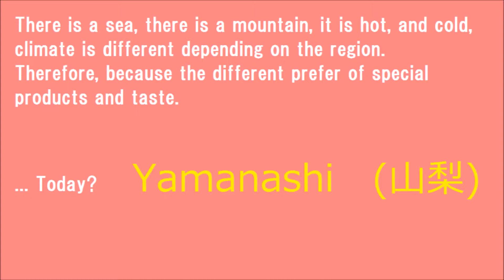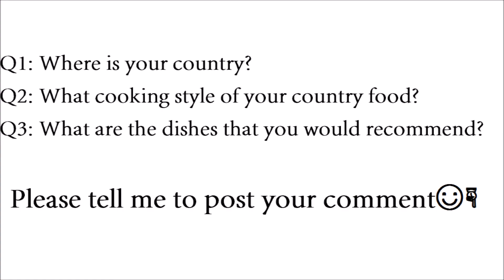【山梨県のお雑煮】New Year Traditional Japanese Rice cake soup (Ozoni in Yamanashi)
カンタムシートはラジウム鉱石を中心に天然鉱石を12種類ブレンドした加工技術で作られたエネルギーを発生する新しいパワーストーンです。
カリアーギフトで製造販売しています。
カリアーギフトの動画を見てくれてありがとうございます。
🌸カリアーギフト(CarrierGift)は、
家族を支える女性の幸せを願い世界の地球環境と家族の健康のために健康商品＆イベント活動をしている会社です。
🌸まさこ(Masako)は、
カリアーギフトのまさこは、セラピスト・エステティシャンとして「華(Hana)」の名前で活動しています。
🌸まさこさまは、
カンタムシートから大量に自然発生するマイナスイオンの雛人キャラクターの名前です。女性の幸せを願ったまさこの雛人形で、カリアーギフト(CarrierGift)のアンバサダーを勤めています。
🏠癒しのエネルギーストーン（12種類の石をナノ化ブレンド特殊加工した流体にイオン化現象を起こすマイナスイオン自然発生したカンタムシート）
【健康グッズ＆食品販売】カリアーギフトオンラインストアはこちら

🏠伊丹スカイパークで癒しのワークショップHealeng Workshop Festaを開催中✈
伊丹スカイパークは、
兵庫県伊丹市にある 伊丹空港（大阪国際空港）の滑走路の真横に隣接している飛行機発着を間近で楽しむことができる巨大な公園です。世界中から遊びにきてください💛

最後に皆様へ、大切なお知らせです。
❤️Instagram（日常の活動内容を配信）